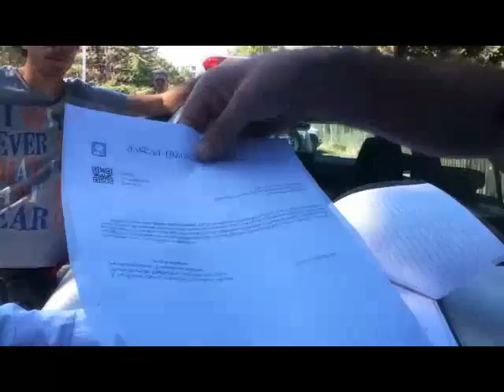კუს ტბაზე ნერგების ამოღების პროცესი განახლდა